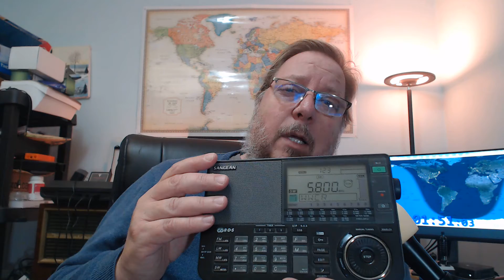The famous annoying muting or chuffing when tuning DSP radios and are there non muting receivers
Common question about the new radios today based on DSP chips that mute when tuning around